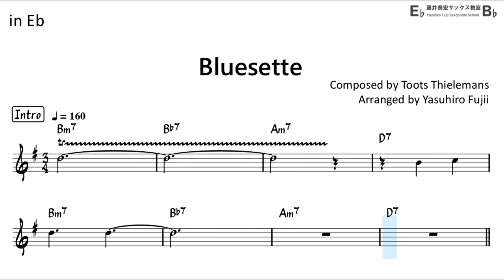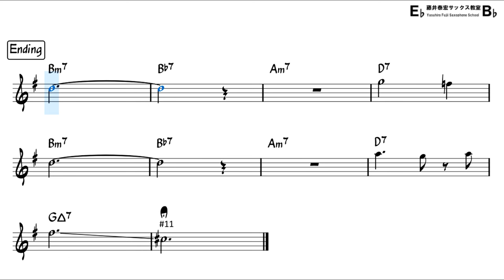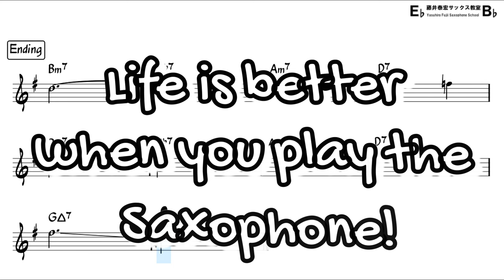Bluesette (Toots Thielemans) - Backing Track with Sheet Music for Alto Sax